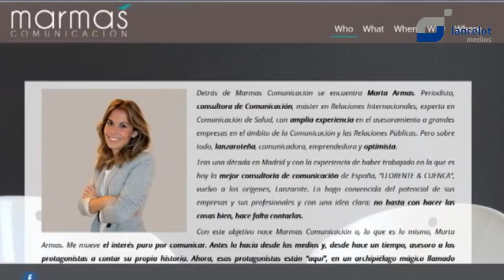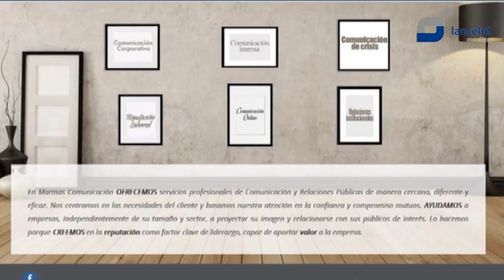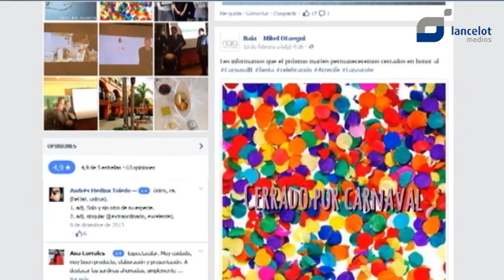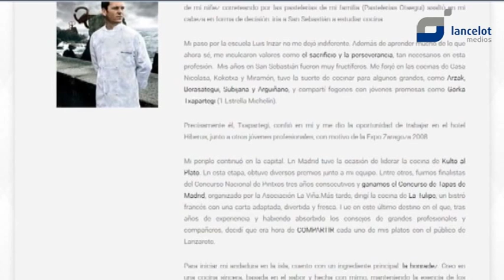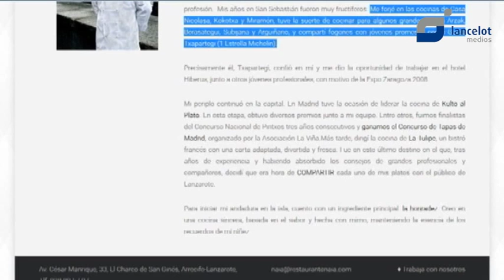Lanzarote Emprende - Mikel Otaegui (Restaurante Naia) y Marta Armas (Marmas Comunicación)